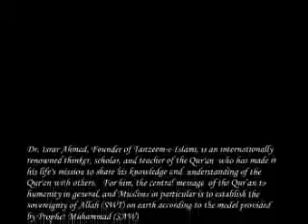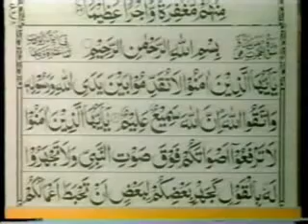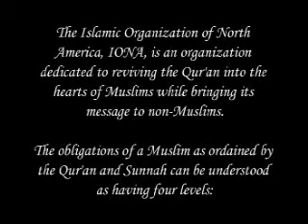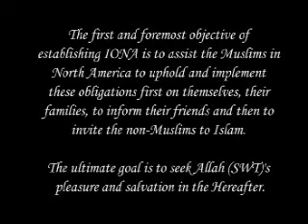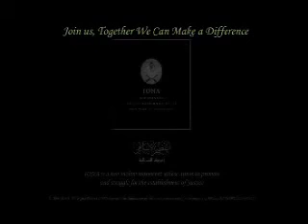Dr Israr Ahmed Tafseer of Quran English 095 of 113 or Bayanul Quran in English 095 of 113